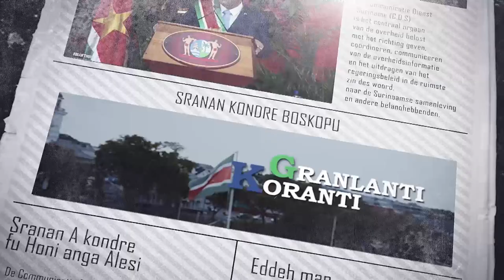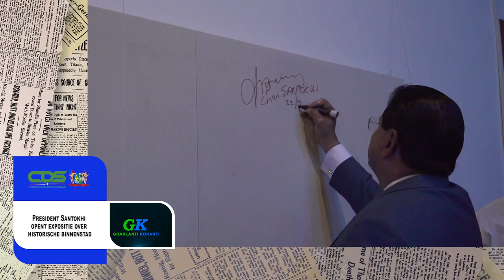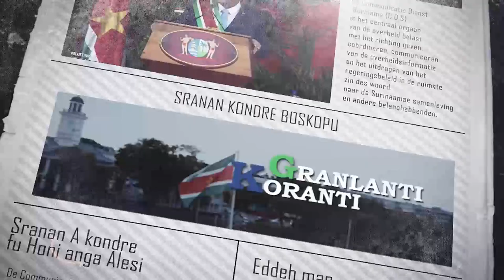𝗚𝗥𝗔𝗡𝗟𝗔𝗡𝗧𝗜 𝗞𝗢𝗥𝗔𝗡𝗧𝗜 (𝗦𝗥𝗔𝗡𝗔𝗡), 𝗗𝗗 𝟮𝟰 𝗝𝗨𝗟𝗜 𝟮𝟬𝟮𝟰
De onderwerpen in deze aflevering zijn:
- Regering vervolgt aanzet tot effectieve aanpak grndproblematiek
 - President Santokhi opent expositie over historische binnenstad
 - Apparatuur overhandigd ter versterking van het ESW–systeem